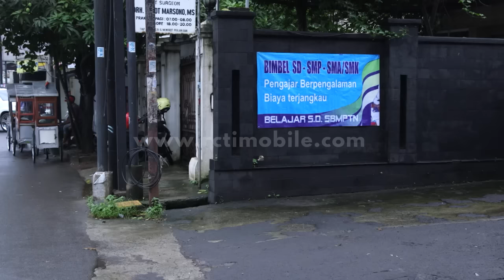TUKANG OJEK PENGKOLAN - [21 Feb 2017] Part 1/3